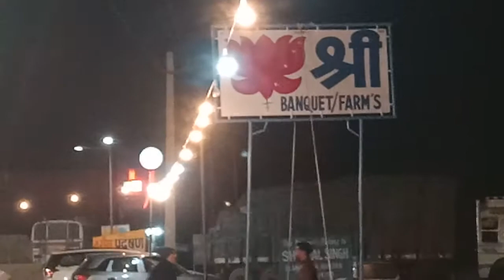Kamal shari faram tosham road bapora 3/12/2019(2)